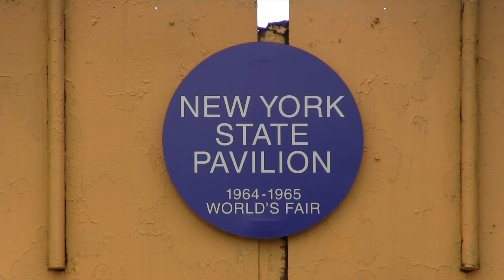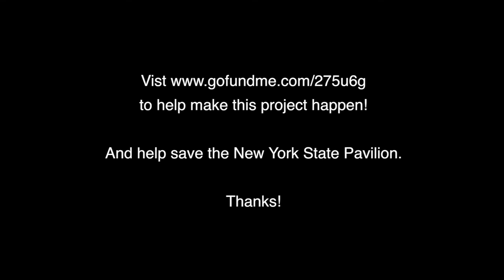New York State Pavilion [Documentary]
This video is about the New York State Pavilion, constructed for the 1964-65 World's Fair. I am making a documentary that will show how the pavilion looked during the fair and how it came to look the way it does today.